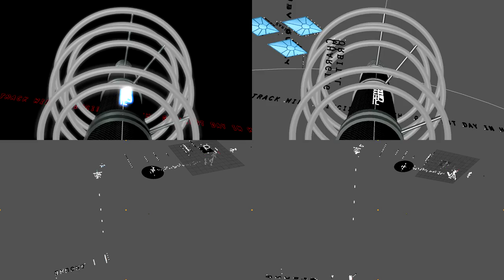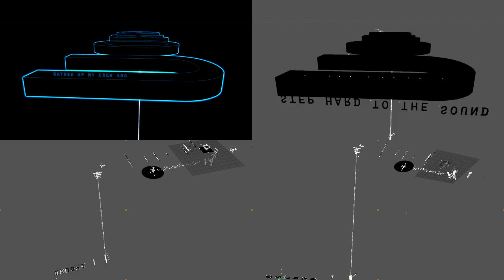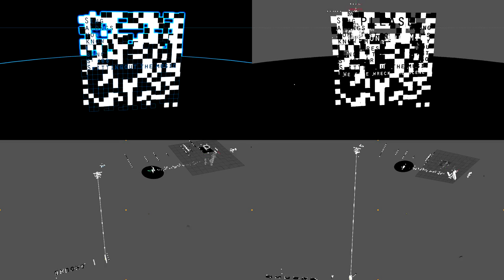OBS3D-T Behind The Scenes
Behind the Scenes video for the Obsolete Typography

Notice: The original video's timings will seem different after watching this.

As said before, this took about 10 days to create. That is officially THE LONGEST I've ever worked on a single scene.

This time I didn't include the camera track because it cluttered the view extremely. We'd be looking at Rainbow Dash's flight plan if I were to leave it up.

In comparison to all of my previous videos, this is both fast and slow despite appearing to be of insane speeds. BHT was nice and flowy with some speed points, 20%C was sharp and to the point with an occasional stop and NBD was extremely smooth but with a slingshot speedup at the end. OBS was more of a bullet train - The whole thing started smoothly with ultimate flow then once it got speed it fired into almost unreadable depths. Although I did slingshot a couple scenes one by one, the entirety was well paced (Or at least I think it is).

All of my Typographies have storyboards, this one was no different. Although, this one was written similarly to a Global Illumination render. The first pass is extremely coarse and unrefined with the following 7 passes doing the same but with slightly more detail each pass. The 8th pass is extremely detailed and slow, then the final render. In the storyboard, I ran through it quickly for the ideas I already had. Then as the days went on, I got more into detail of how they would work. Of course, like any GI pass, one square in the bucket sequence will be inaccurate or missed. This was the case for the section just before the finale, those areas were blank almost up until I created them.

As some may or may not have noticed, The chip wall has returned once more. This was because in the beginning of BHT, Mic says "Mic On the Mic we wreck the scene" which is nearly identical to OBS's "Mic On the Mic we come wreck the scene". I brought it back for the people who liked my very first Typography. I was also going to bring back the 20%C emblem at the very end when Lulz says "getting 20 percent more obsolete" but the scene pace was moving too fast and giving the emblem more screen time would've broken the flow.

~~Technical Stuff~~

Made entirely in a 3D environment (Cinema 4D R12), zero post processing. One continuous scene. 1920x1080P 30FPS at 6800 total frames.
Render machine: Phenom 1090T 6-core + 16GB RAM.

Total rendertime roughly 9 hours.

This is the very first render that did not fail in any way. One straight night and bam, ready to roll out. The only error is the Jason DeRulo visibility, but that can be seen as an easter egg.

Some of the render effects used are Object Glow, Highlights and Cel-Rendering.  1x1 anti-aliasing.

~~Extra stuff~~
Obsolete title card

The entire creation of Obsolete was created on livestream, if you want to know how something was created, look through that or just ask.